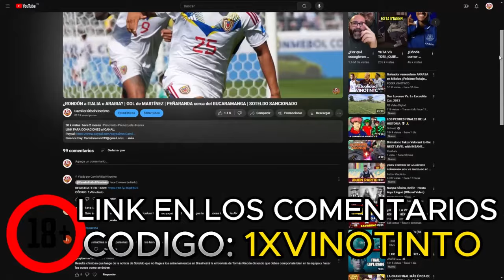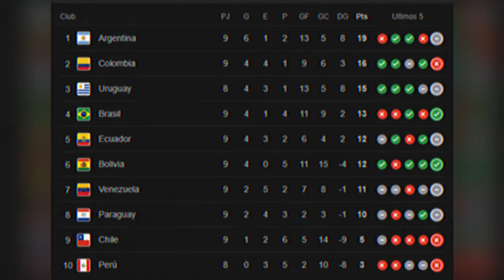ENCONTRONAZO entre MESSI y SOTELDO | TODO lo que nos DEJÓ el VENEZUELA 1-1 ARGENTINA | GOLAZO RONDON